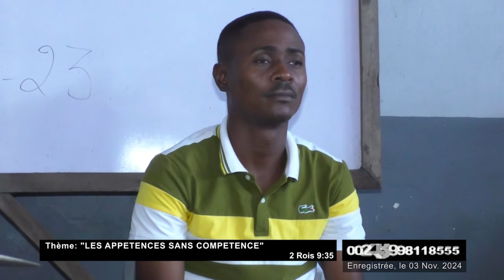Pasteur Godé MPOY | LES APPÉTENCES SANS COMPÉTENCE | prédication du 03 Novembre 2024